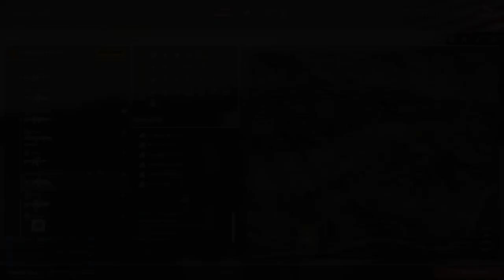Squad Ops | 1 Life Operation: Vanguard 7-25-2020